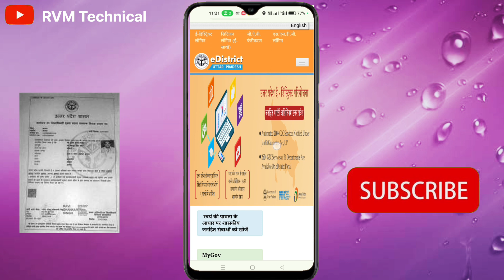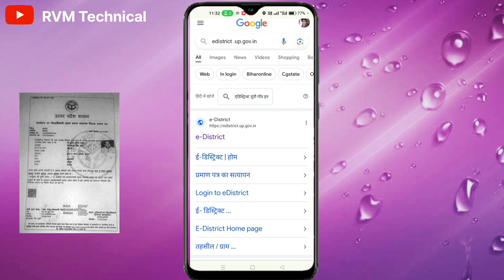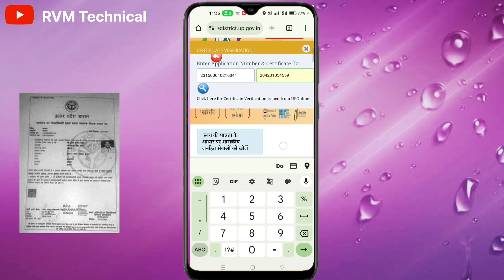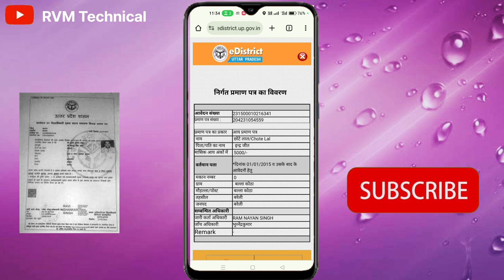Aay Jati Niwas ka Veryfication kaise Nikale ! आय जाति निवास का सत्यापन कैसे देखें !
Hi Friends is video mein maine aapko ye bataya hai ki aap income caste domicile certificate ka verification kaise nikale mobile se.

aay jati niwas ka verification kaise nikale,up

caste income domicile certificate online

verification, income certificate verification kaise nikale, income certificate

verification,aay praman patra,domicile certificate verification,

cast certificate verification kaise nikale,

domicile certificate verification kaise nikale,

aay praman patra ka verification kaise nikale,

jaati praman patra ka verification kaise nikale,

nivas praman patra ka verification kaise nikale,sarkari kam

aay jati ka satyapan kaise dekhen

आय, जाति, मूल निवास का वेरिफिकेशन कैसे निकाले

aay jati mool ka verification kaise nikale online

income certificate verification

cast certificate verification

domicile certificate verification

how to verify domicile certificate

how to verify cast certificate

how to verify income certificate verification

aay jati mool ka verification kaise nikale

aay jati ka satyapan kaise nikale

aay jati mool ka satyapan kaise nikale
RVM Technical
technical guruji
technology
technical Boss
RVM

   Please saport my YouTube channel